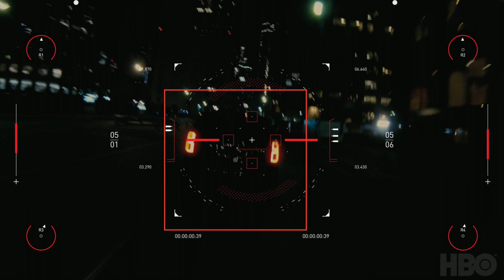HBO & Spitfire Audio Westworld Scoring Competition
My music for HBO & Spitfire audio Westworld scoring competition